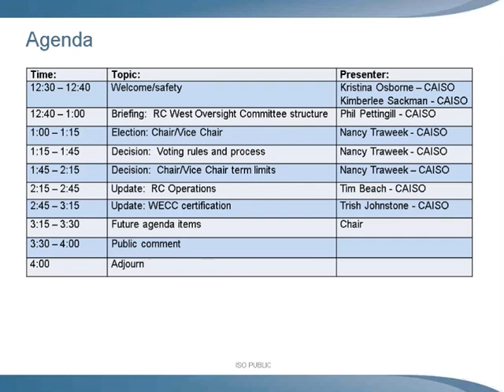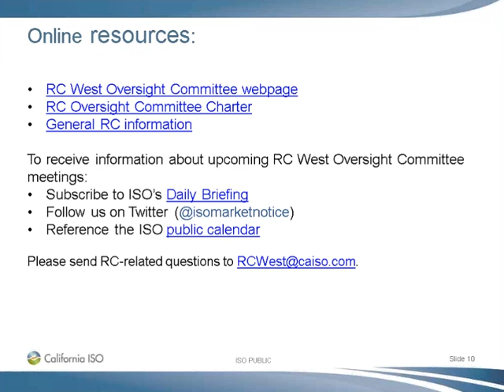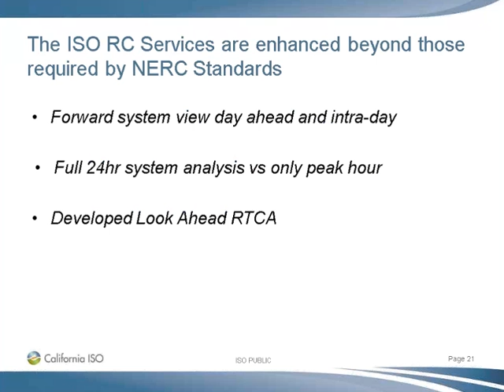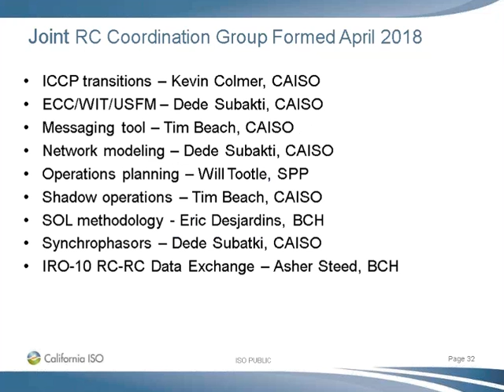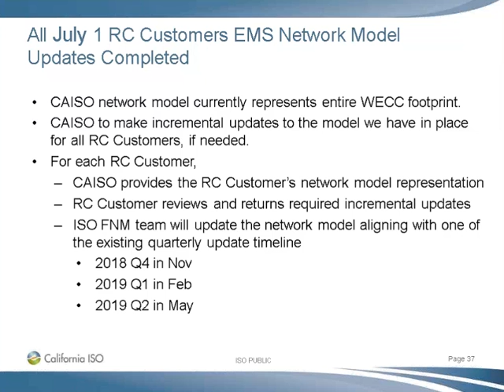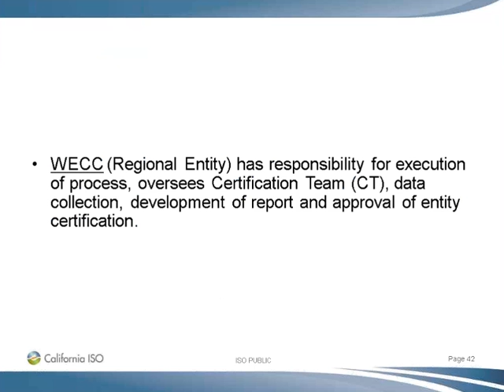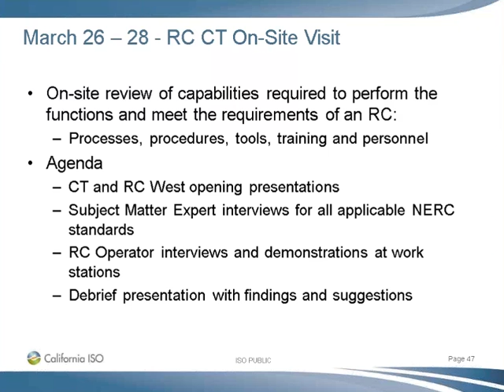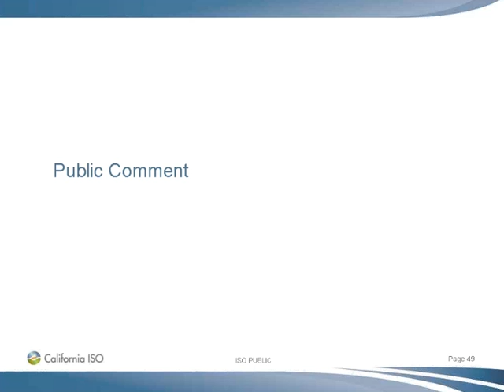March 14, 2019 - RC West Oversight Committee